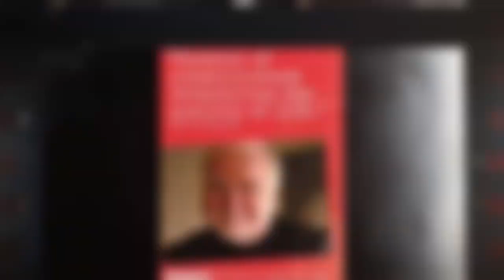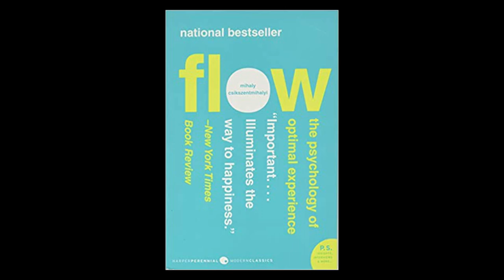Flow: The Psychology of Optimal Experience -Mihaly Csikszentmihalyi's Legendary Quote on "Success"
SuccessfulDailyHabits.com recommends this book on this Legend:
Flow: The Psychology of Optimal Experience
by Mihaly Csikszentmihalyi

SuccessfulDailyHabits.com Legendary Success Quote No. 237:

Why this quote is worth listening to:
--Mihaly Csikszentmihalyi

Legendary Best-selling Author and Psychologist of Flow and Positivity

Be Legendary!
-SuccessfulDailyHabits.com